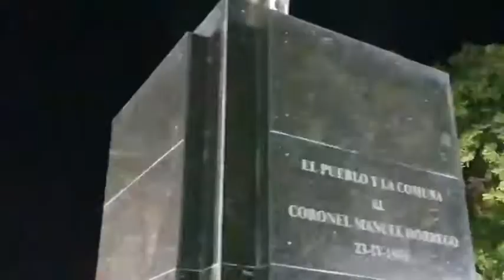(Parte 3/3) Cierre Asistencia municipal de Tango Dic 2021 Coronel Dorrego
Cierre Asistencia municipal de Tango.
Danza, canto y actuación.
En una Noche de A Puro Tango Corrie Marcone
Diciembre 2021
video origen: Facebook LIVE "Cultura Dorrego"